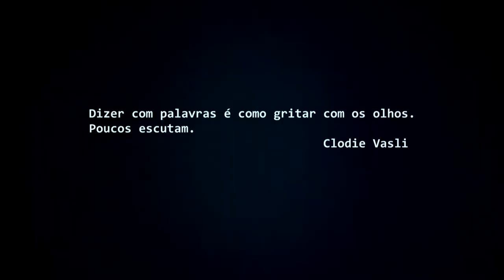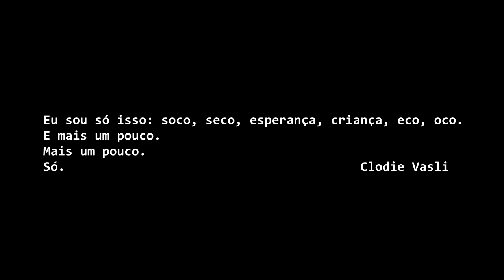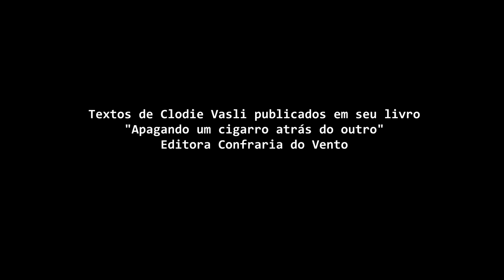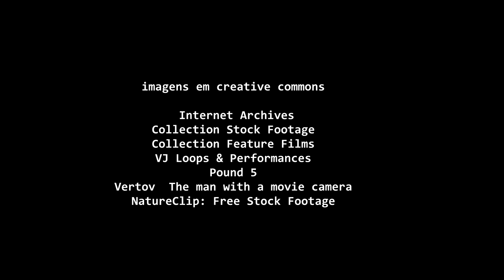Não se desenha na água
Ensaio visual a partir dos textos de Clodie Vasli publicados em seu livro “Apagando um cigarro atrás do outro” - Editora Confraria do Vento